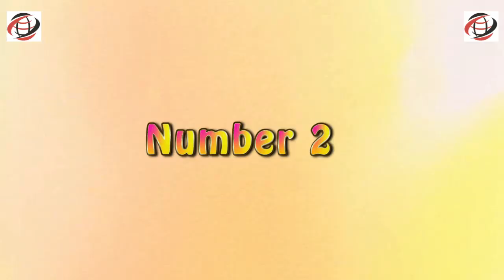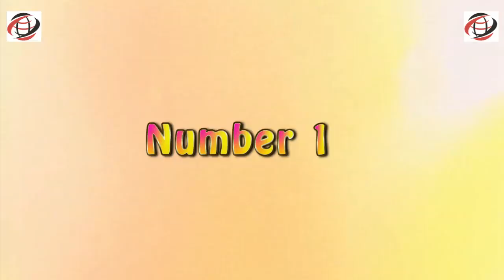Top 10 Most Beautiful Female Musicians In Nigeria In 2020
In this video I will be sharing with you the top 10 most beautiful female musicians in Nigeria in 2020.